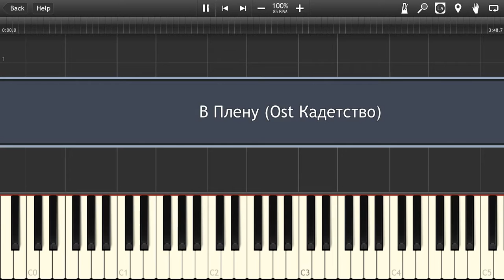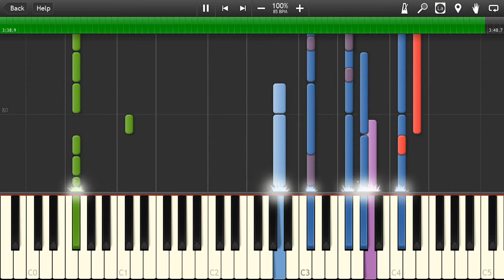Мика Ньютон - В Плену (OST Кадетство) Piano Cover [Synthesia Piano Tutorial]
НЕМНОГО ЛИЧНОГО. Просто сделал пиано кавер на очень красивую песню) очень много воспоминаний связано с этой песней. Вряд ли кто-нибудь это прочтёт, поэтому я могу быть откровенен) В своё время это был медляк на любой дискотеке. Помнится, что я отдыхал в Лазоревской в д/о "Колос". Мы туда приехали на 10 дней. И под самый конец нашего прибывания приехала другая смена. Там была девушка, которая мне сразу же понравилась. На следующий вечер (в последний день нашего пребывания там) на дискотеке я пригласил её танцевать под эту песню. Для меня было удивлением, что она согласилась. В то время я очень комплексовал из-за своей внешности. До сих пор помню, как мы танцевали... Но это был последний танец. Через буквально 5 минут дискотека закончилась, все разошлись. Мы не успели обменяться номерами телефонов или адресами для писем. И утром следующего дня наш поток уехал. Раньше я вспоминал эту историю с небольшой грустью, но зато я приобрёл опыт. Мораль такова: не откладывай на завтра то, что можешь сегодня) и не только. В будущем, если ты что-то очень хочешь сделать - делать. Лучше сожалеть о сделанном, чем мучаться мыслями о том, что могло было быть. Кстати, могу поднапрячься и сделать играбельный кавер для пиано. Для этого напишите мне в вк. Ссылочки оставлю ниже.